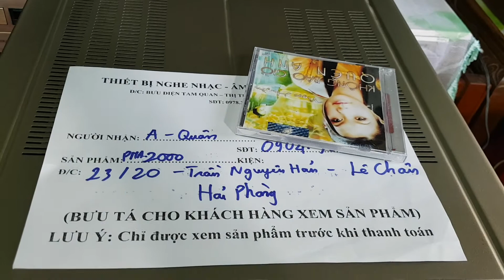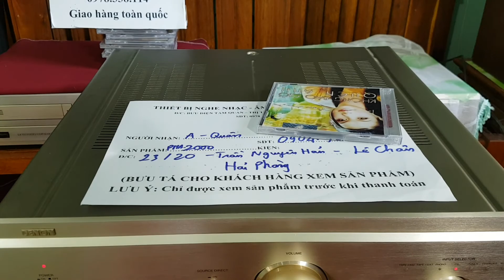Test Denon PMA 2000 gửi bác Quân ( Hải Phòng ). . khỏe hay chi tiết .